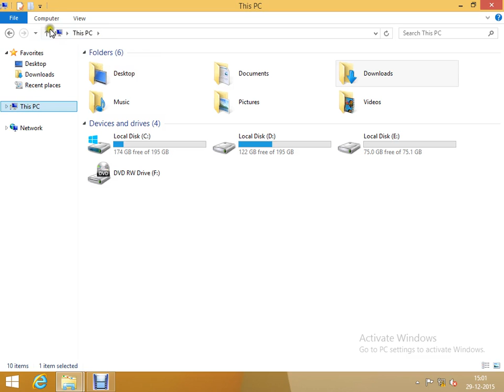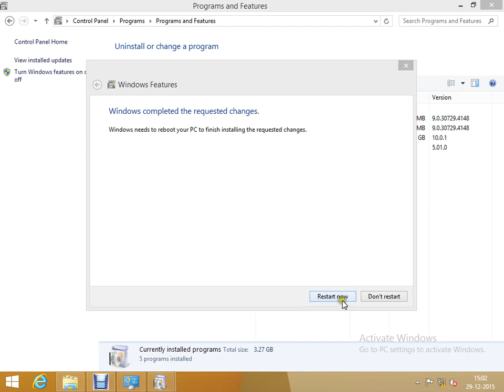Hyper V | College Practical | Hardware Virtualization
Hyper V Msc Practical